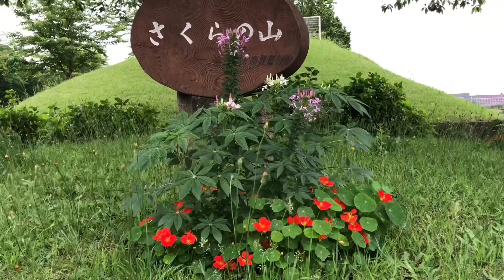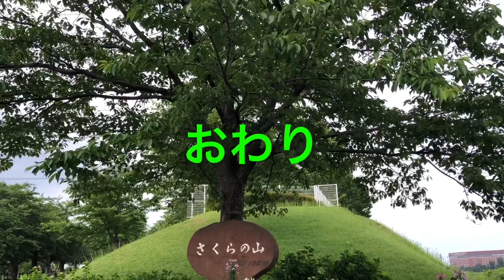2021/05/25 クレオメとペチュニアの咲く(成田さくらの山)